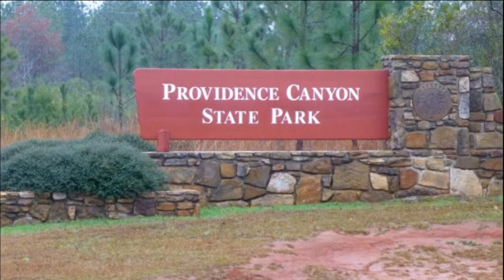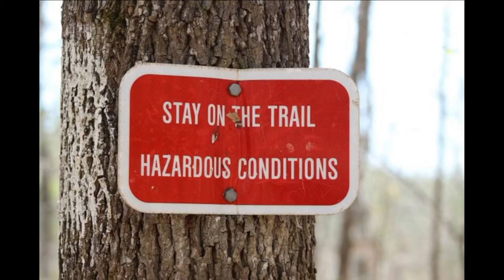Mental Health Resources: Finding the Help You Need- The Elevate Talk Show Episode 52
Time Stamps:

Conversations: 1:52

Fashion Hacks and Tips: 13:45

Around the Town: 19:08

Meal of the Week: 22:17

Before We Go: 27:50

-In our ‘Around the Town’ segment Elevate takes you to Providence Canyon State Park, a Georgia state park located in Lumpkin, Georgia, approximately two and half hours southwest of Atlanta.

- In this week’s ‘Conversations’ segment, our host, Deanna Johnson Cauthen sits down with Diane Hiltman, the director of NAMI to talk about navigating the mental healthcare system

-In our new ‘Fashion Hacks’ segment,  Adrianna will show you creative ways to get multiple uses out of clothes you already own

-In this week’s ‘Meal of the Week’ segment, Adrianna shows the audience how to make a sausage stir fry